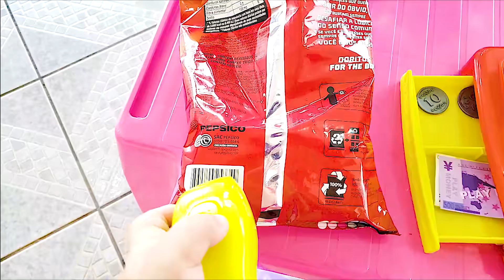MC Divertida e A história de como é importante lavar as mãos | Wash your hands- Família MC Divertida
Maria Clara MC Divertida e a madrinha mostram para as crianças como é importante lavar as mãos com água e sabão. Wash Your Hands!

Siga no Instagram e Facebook é @mcdivertida

*** Todos os produtos foram adquiridos com recursos próprios.

** Crédito das Animações Chroma Key usadas no canal: GreenScreen Brasil, GreenScreen Br, A.R Efeitos Sonoros